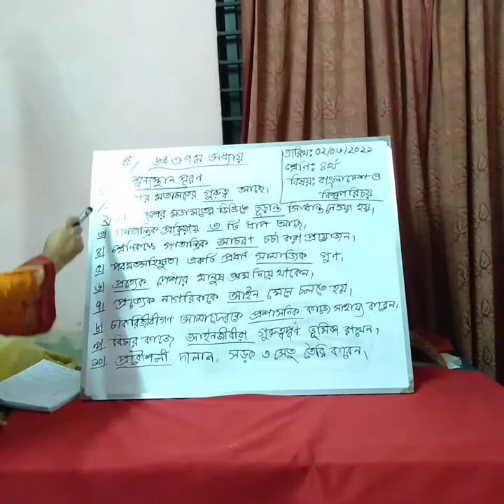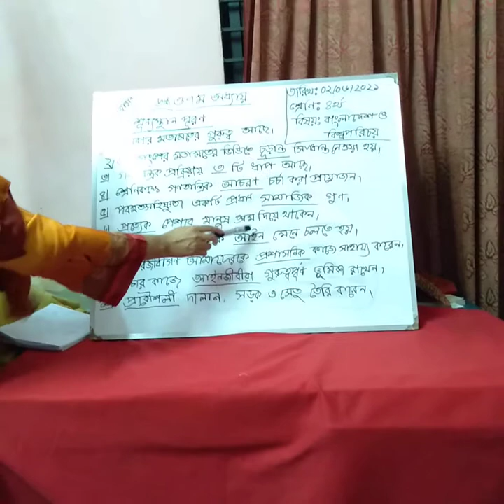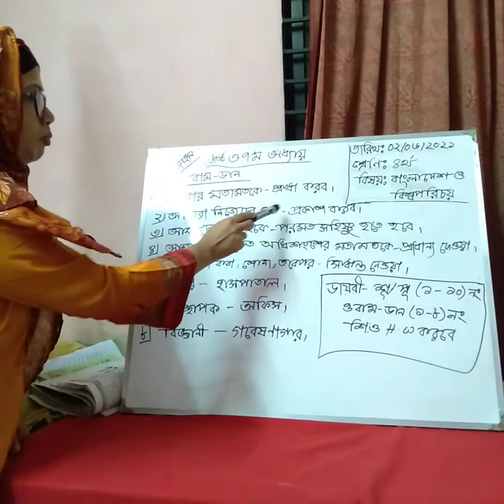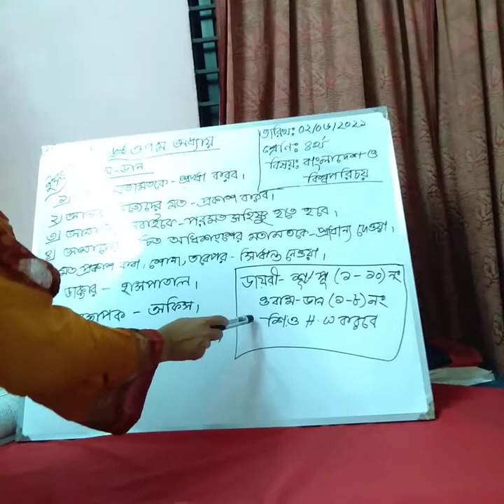শ্রেণিঃ৪থ বিষয়ঃ বাংলাদেশ ও বিশ্ব পরিচয় (৬ষ্ঠ ও ৭ম)অধ্যায়